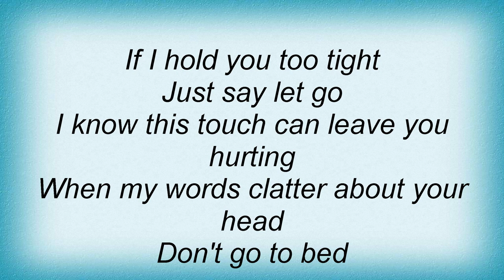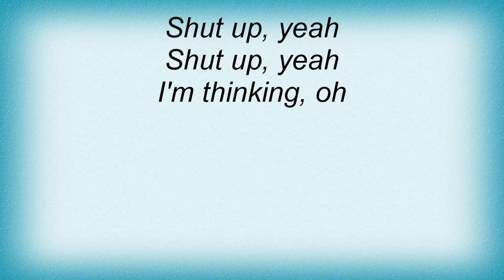Tindersticks - Piano Song Lyrics